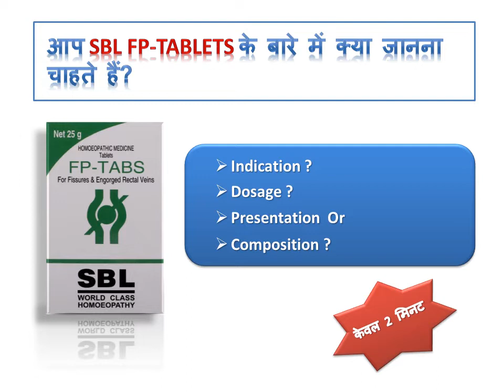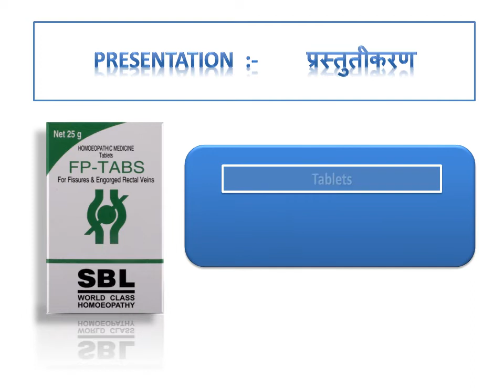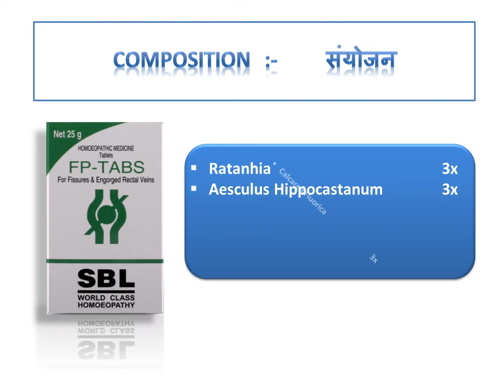FP-Tablets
For Fissures & Engorged Rectal Veins